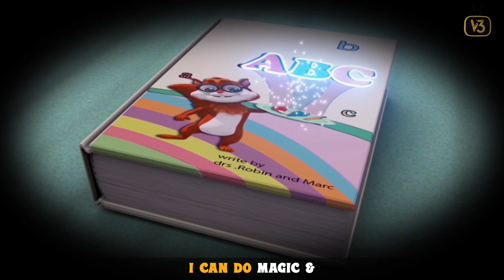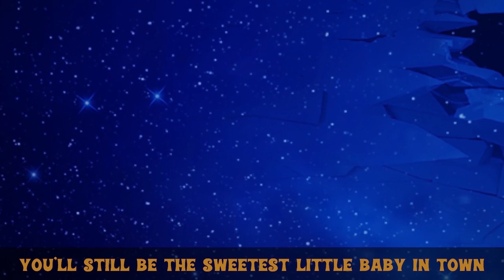I'm A Little Teapot | Top 10 Best Nursery Rhymes & Kids Songs - RoboGenie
Hey Kids,
Enjoy your favourite rhymes like, I am a little teapot and the collection Top 10 Best Nursery Rhymes for kids to enjoy and singalong with @Robogenie

00:07 - I Am A Little Teapot
01:48 - Here We Go Around The Mulberry Bush
04:19 - Happy & You Know it
06:34 - Ants Go Marching
11:49 - Itsy Bitsy Spider
15:01 - Hickory Dickory Dock
17:18 -Jack & Jill
19:11 - Five Little Leaves
24:03 - Hush Little Baby
29:48 - V3 The Little Robogenie

Hey there Welcome to Robogeni. Here you will find some amazing learning videos for children and nursery rhymes for kids. Our friend V3 will make you tap your feet on our best songs.